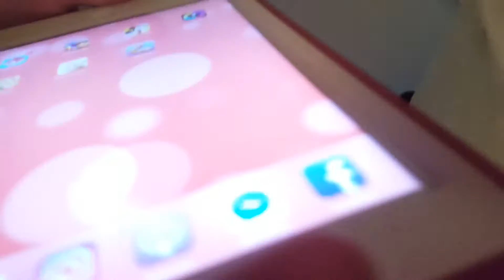Brendan falling down the stairs